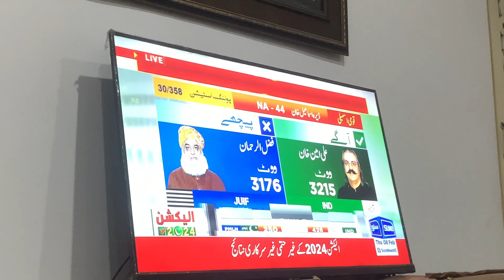Election day in Mardan | A history to make in 2024